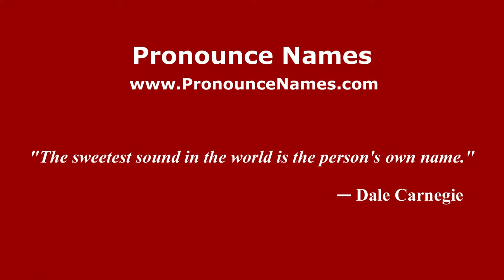How to Pronounce Arcy-Sainte-Restitue in French - PronounceNames.com